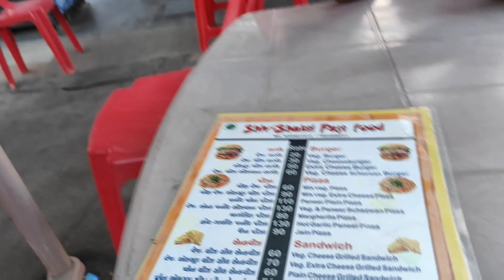Ye Hain Ashli 😳 Mandir Dharampur Ka 💯 | Vlog: 53 | Mr Deep vlogs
🤝Sharer🤛
✍️Comments✍️

Video Pasand aye to like, comment, shear or subscribe jarur karna, ish chenal par eysehi vlogs ate rahenge, apko kese vlog pasand he voh bhi comment kar k bol sakte ho.. thank you so much